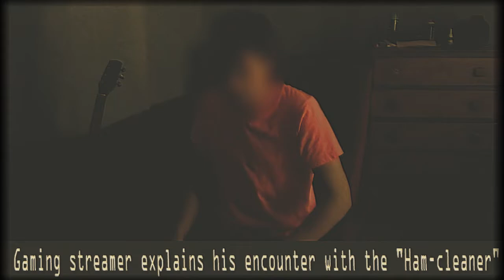To Catch a Pedophile: The Jizz Fiddling Ham-Cleaner (Dick Handsome)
In this video, Dick Handsome uncovers the truth about America's most notorious child rapist. Rapeline ABCDD works together with the Rhode Island State Police in order to finally know who this pedophile is. Lately, news channels and articles are calling him the "Jizz Fiddling Ham-Cleaner" or the "Pipe Shaver". If you have seen this man, then notify the police right away for he is still on the loose hehehe XD lol